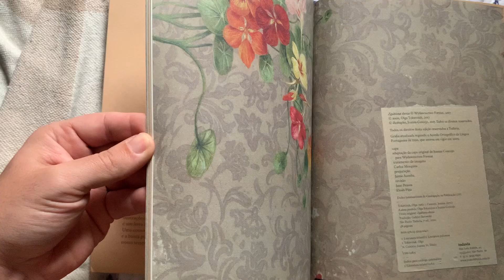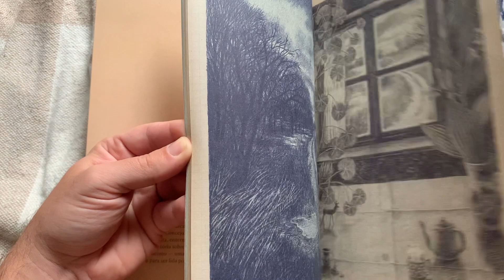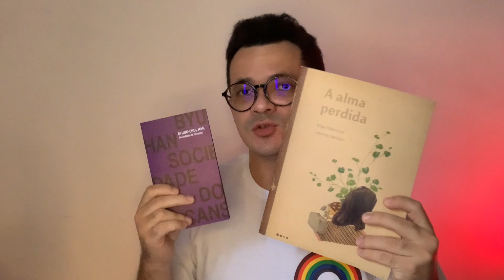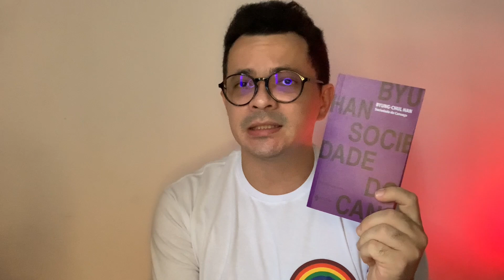A alma perdida, de Olga Tokarczuk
Comprando o livro "A alma perdida" através do meu link da Amazon você ajudará o canal
Podcast do Chris:
Minha lista de desejados da Amazon
CEP: 59082971
Natal/RN